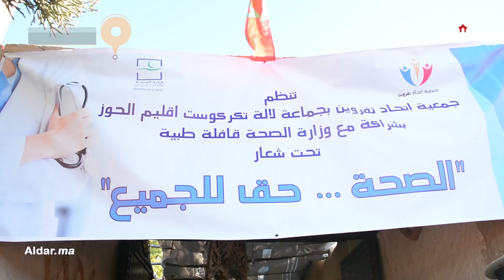قافلة طبية بإقليم الحوز تعلي قيم العمل التطوعي الجمعوي